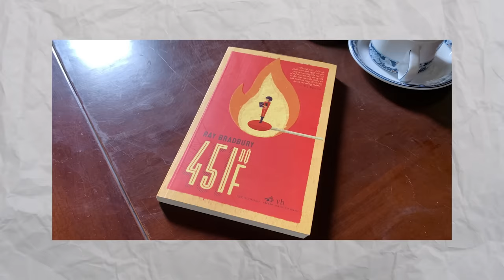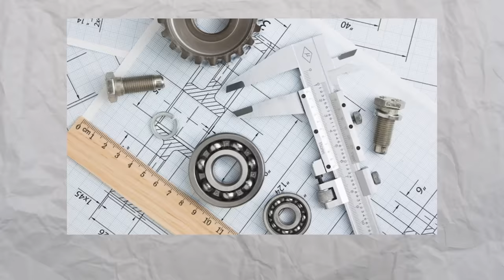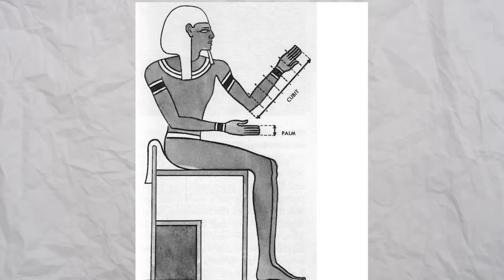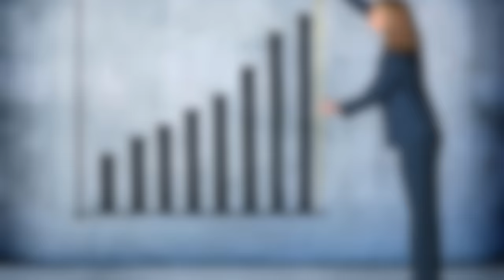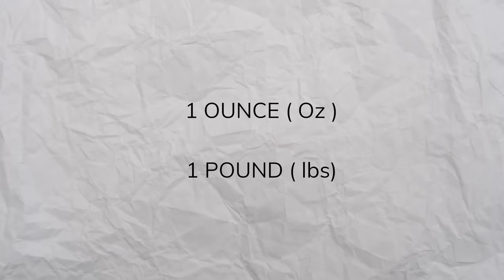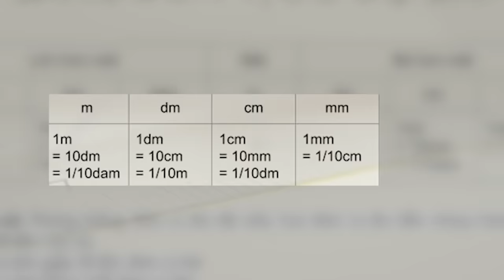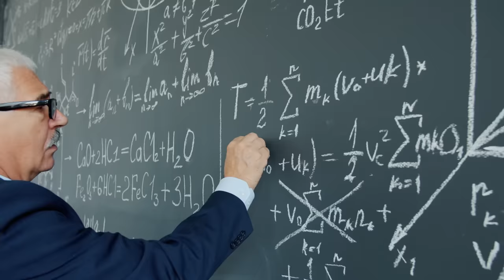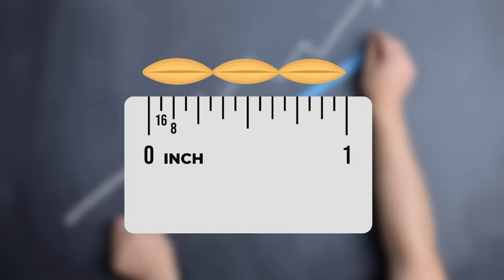TẠI SAO NGƯỜI MỸ KHÔNG DÙNG METRIC? | SAMURICE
Tính đến nay, chỉ có riêng 3 quốc gia là không sử dụng hệ thống mét và đó là nước Mỹ, Liberia và Myanmar. Nhưng nếu họ không dùng hệ thống metric thì họ dùng gì?

Tại sao họ không cập nhật phần mềm mới để dùng cho nó dễ? Câu trả lời là họ có ý định đó rồi…nhưng chuyến nâng cấp của họ không được thuận buồm xuôi gió cho lắm…theo nghĩa đen luôn đó.

00:00 Lời cảm ơn
00:12 Intro
00:39 3 Hạt lúa mạch
05:11 Người Pháp nóng tính
08:44 Hải tặc cướp não
15:00 Outro